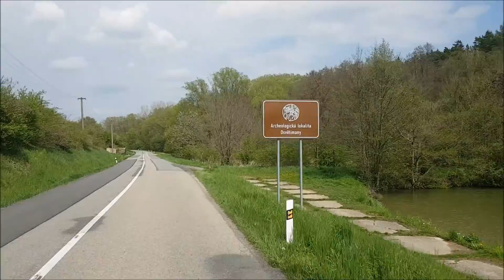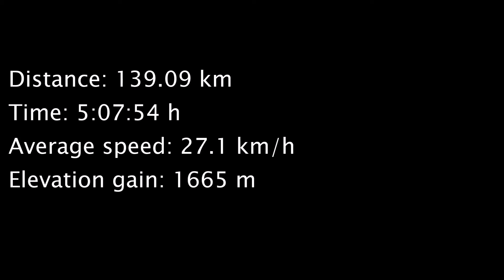Cyklovýlet na Kyjovsko (4.5.2022) ⛅️ 🚴‍♂️